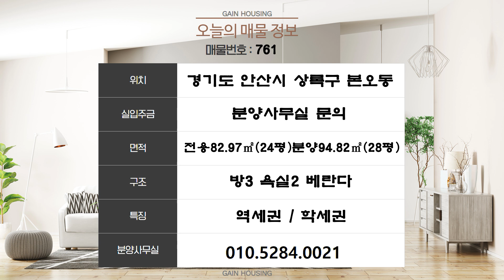안산신축빌라 전용면적 80이 넘네요!! 본오동 최저가!! 사리역 도보 10분 역세권.. 그리고 막힘없는 코너집~!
현장위치 : 경기도 안산시 상록구 본오동
실입주금 : 분양사무실 문의